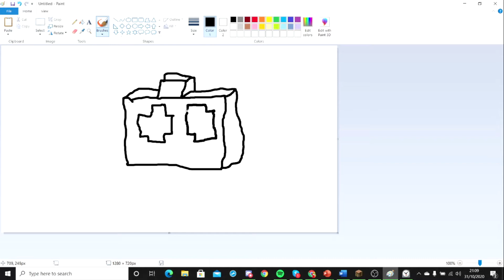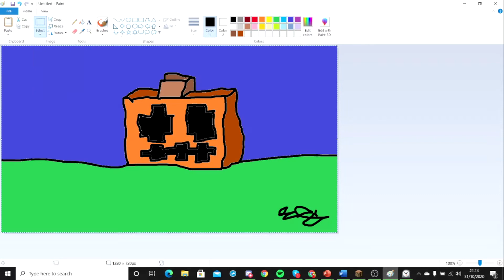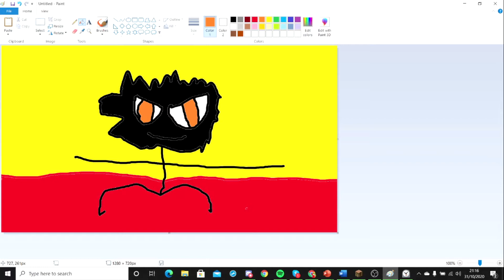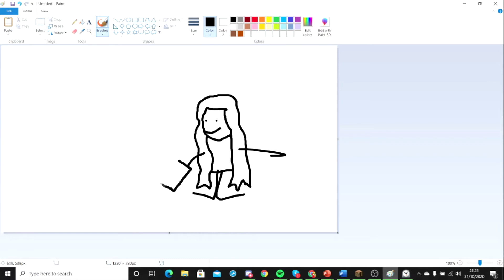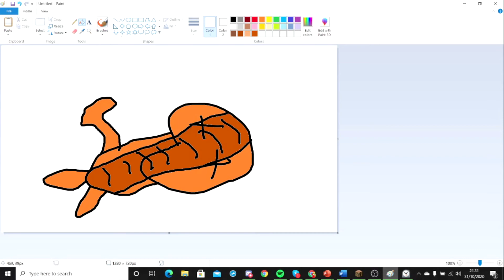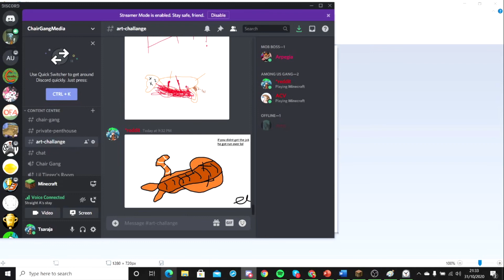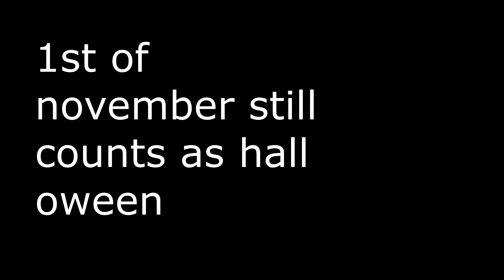Halloween Episode (Halloween Drawing)